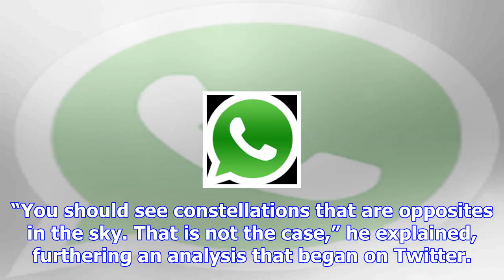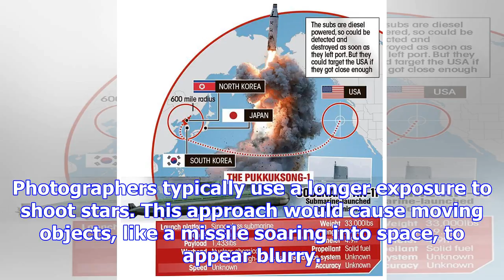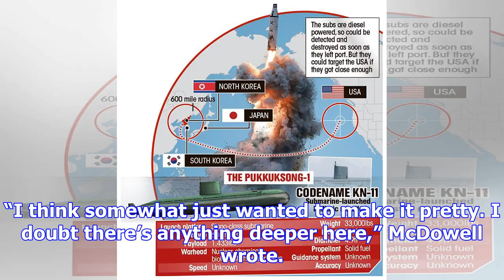North korea may have put fake stars in its missile photos, but it’s not clear why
North Korea appears to have tampered with the photos from its latest ballistic missile test, adding ...